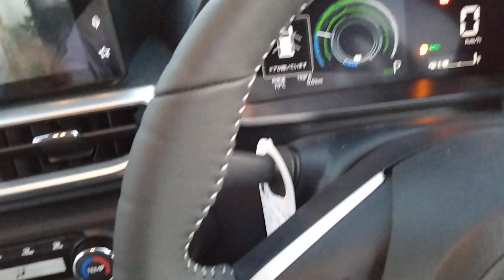2022 RAIZE Z HV, A202A-0026595